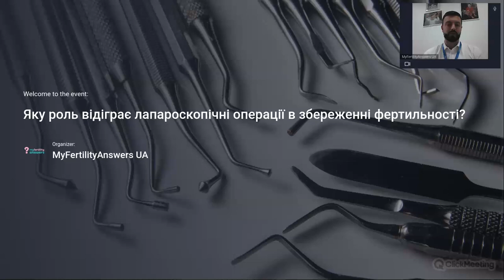Яку роль відіграє лапароскопічні операції в збереженні фертильності?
Про це розповів Анатолій Андрієць, акушер-гінеколог, завідувач хірургічного відділення Медичного центру Юзько:
Яку роль відіграє лапароскопічна хірургія у збереженні фертильності?